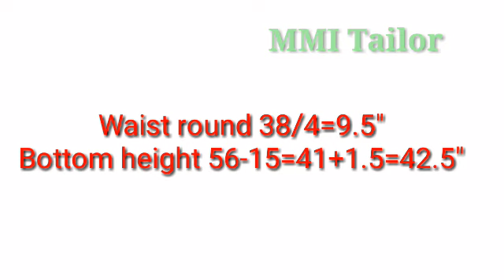Old saree conver to umbrella long frock Part 2 / Maxi dress cutting & stitching /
இந்த வீடியோவில் ஒரு பழைய சேலையில் எப்படி amberlla frock வெட்டி தைக்கவேண்டும் என்று சொல்லபோட்டு உள்ளது.  இதன் முதல் பகுதி பார்ட்1 ல் உள்ளது. இது பார்ட் 2 பகுதி

அம்பர்லா கவுன் தப்பாது எப்படி
long gown cutting and stitching in tamil
Long frock cutting and stitching in tamil
old Saree convert to long frock in tamil
old Saree convert to amberlla frock in tamil